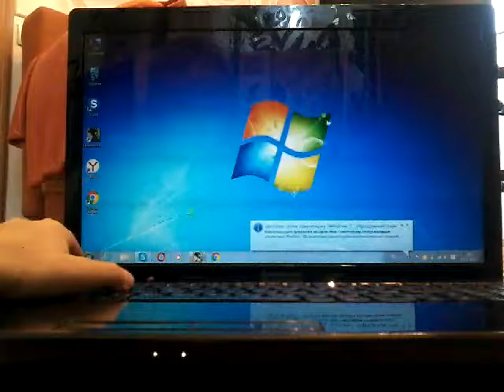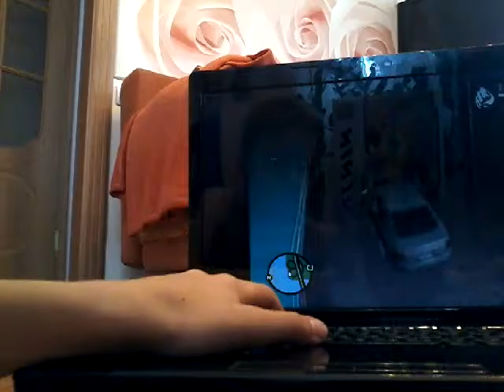Гта санандрас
Простите что криво с нимал